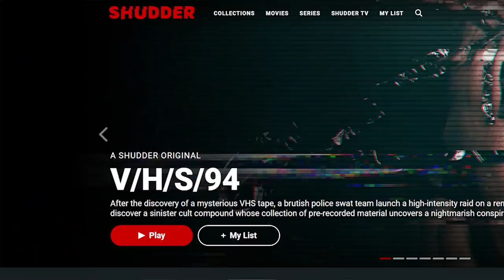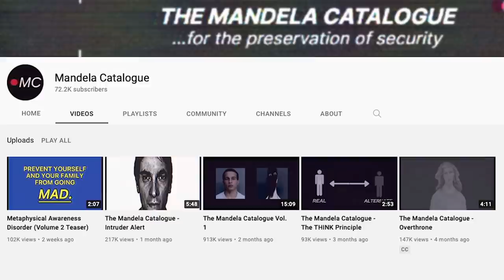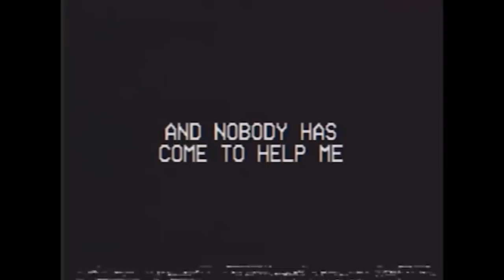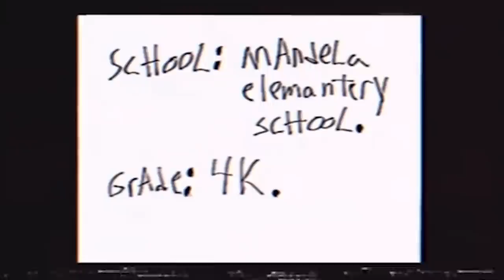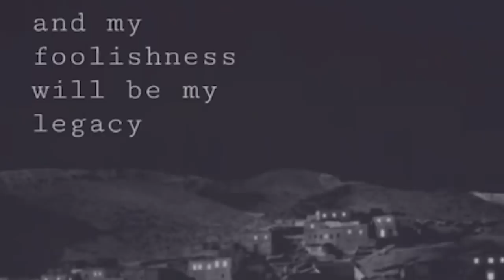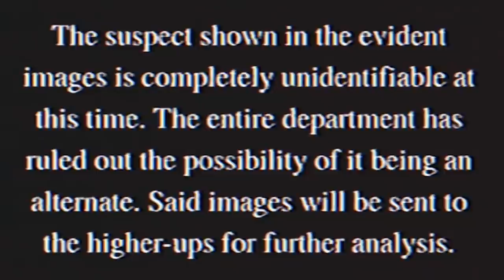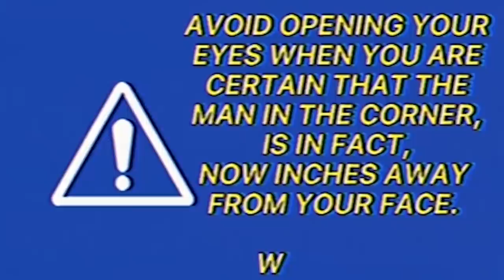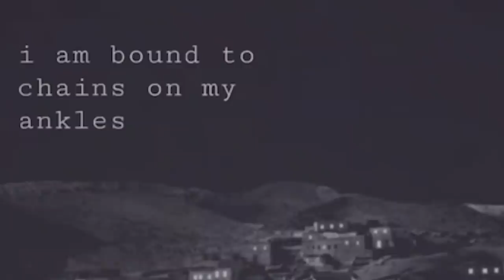The Most Disturbing Analog Horror Story: The Mandela Catalogue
Thank you all so much for watching and please let me know what you think!

My Links